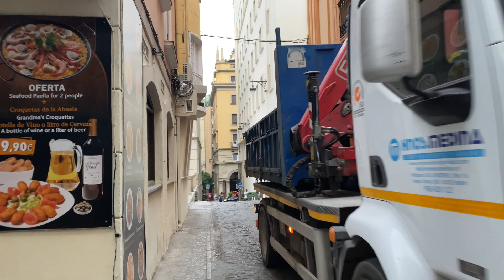🇪🇸 Granada al Amanecer: De la Constitución a la Plaza Mariana Pineda🚶‍♂️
Hoy disfrutamos de un amanecer espectacular en Granada y no puedo dejar de admirarlo. Los invito a un paseo por el corazón de la ciudad, aprovechando la energía de las primeras horas del día. Caminaremos por la Avenida de la Constitución, pasaremos junto a la estatua del Gran Capitán, seguiremos por la Gran Vía de Colón hasta llegar a la impresionante Catedral.
Luego, nos espera la encantadora Plaza Bib-Rambla, la Plaza del Carmen y finalmente las tranquilas callejuelas nos llevarán a la Plaza Mariana Pineda, donde terminaremos nuestra ruta.

¡Acompáñenme en esta caminata!